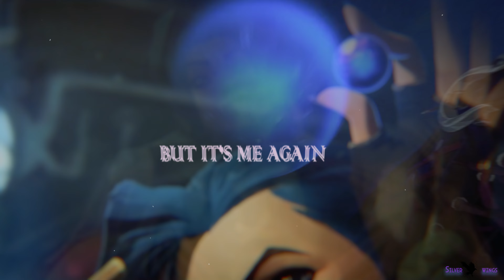𝐽𝑖𝑛𝑥 ~ 𝑀𝑖𝑑𝑑𝑙𝑒 𝑜𝑓 𝑡ℎ𝑒 𝑁𝑖𝑔ℎ𝑡(Audio Edit)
Hello peeps!

This is a vid I have been working on for a bit. Just trying to take my time when it comes to uploads instead of just uploading em left and right, it's nice but it is also slightly stressful. Only issue with not setting an exact upload date is that sometimes they never see the light of day XD I got to the point where I just couldn't edit anymore due to slowness of the footage XD I'm really trying to improve my editing and any feedback is greatly appreciated as long as it is constructive!

Anyways, been feeling really weird as of late, like it is difficult for me to focus and stuffu. Hopefully I break out of it soon, since editing with jinx helps me alot more then I realized XD

But ye, I hope you enjoy!

FoOtAge: ARCANE
SONg: Middle of the Night by Elley Duhé
TiMe: few weeks due to procrastinating and believing it wasn't good enough XD

Welcome to the lanes!